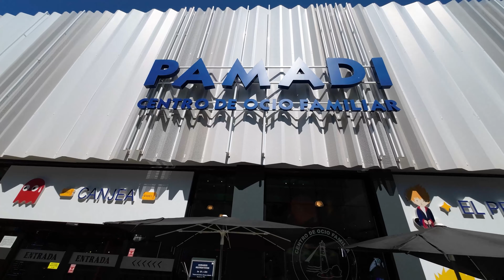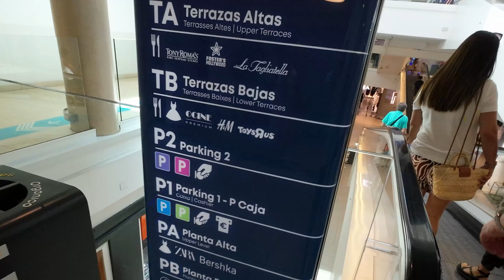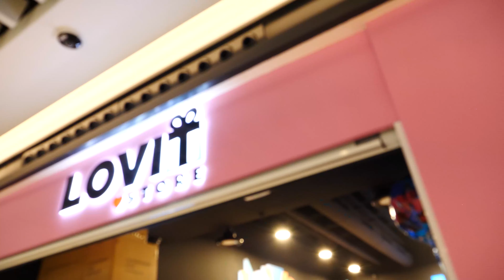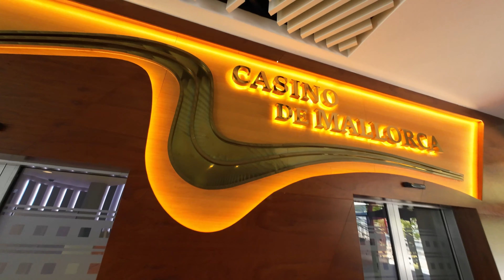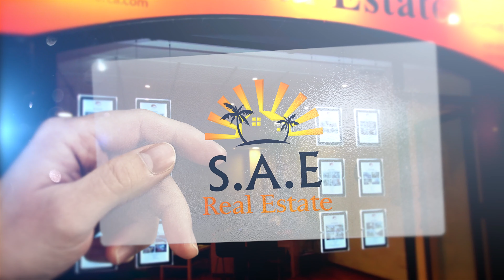DIE ÄLTESTE SHOPPING MALL MALLORCAS?!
S.A.E Real Estate Mallorca präsentiert euch heute den ersten S.A.E Real Estate Mallorca Lifestyle Vlog, im Rahmen dessen wir euch interessante Orte auf der Insel zeigen möchten, um euch bei der Orientierung auf der Insel zu helfen  und final  einen Mehrwert zu bringen.

Heute mit der ältesten  Shopping Mall der Insel, dem Einkaufszentrum Porto Pi.